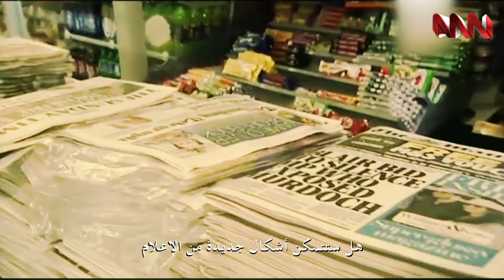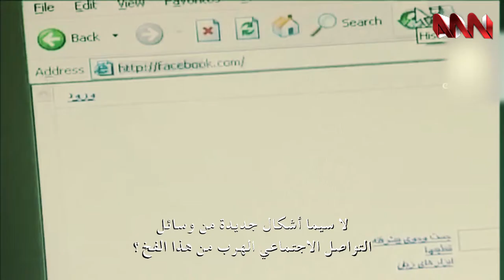The English Hour S3 (William Morris) with Christopher Deane - Full Episode - HD